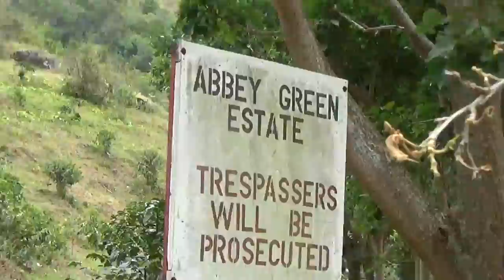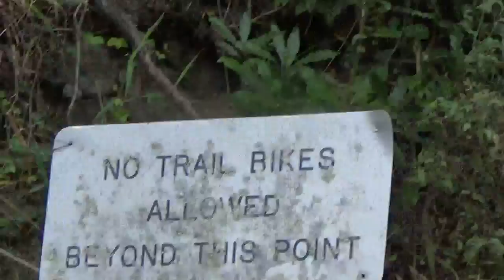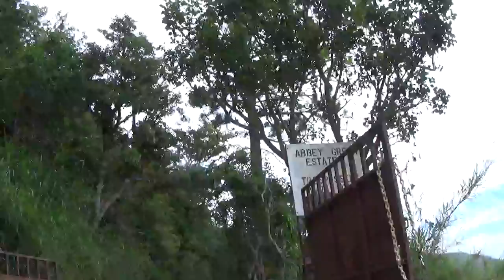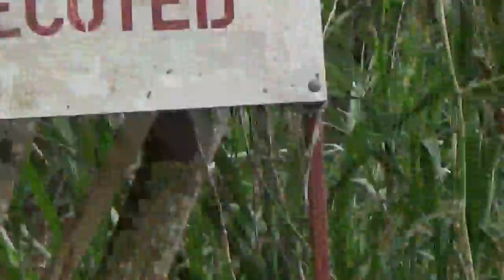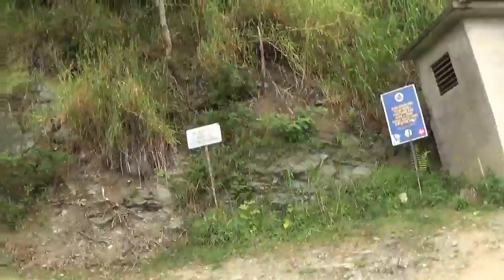3 MONTHS IN JAMAICA PT11